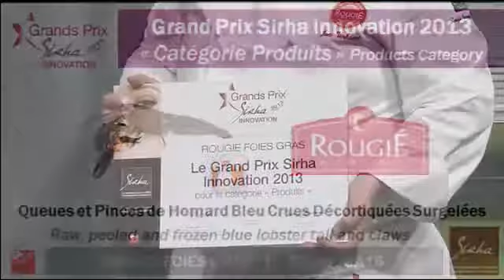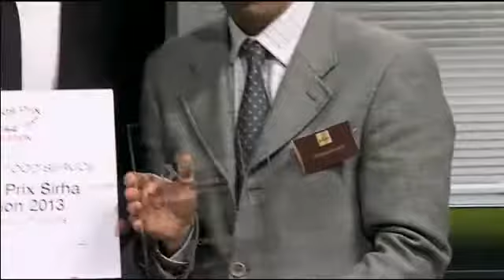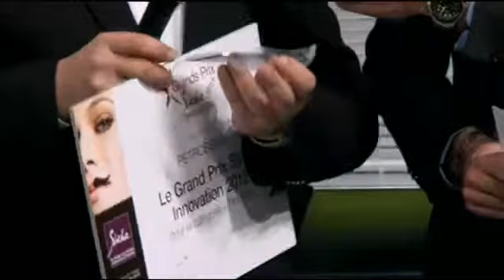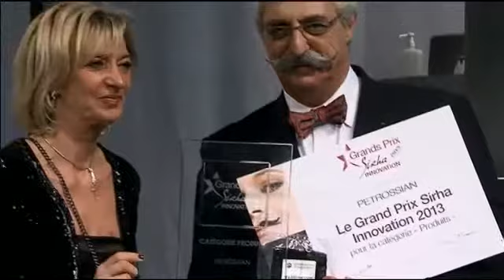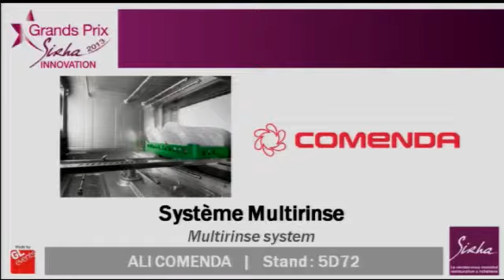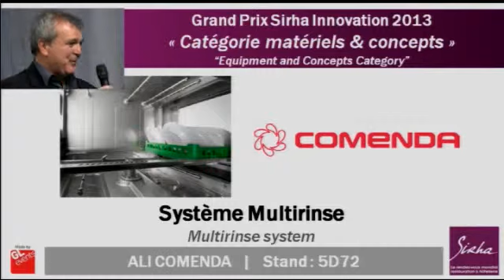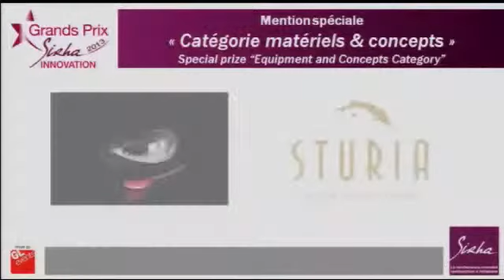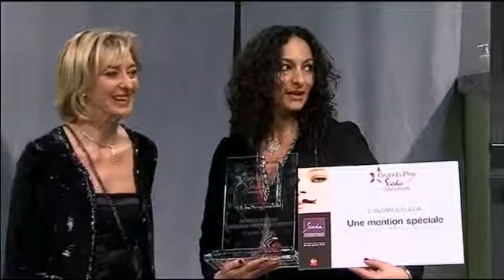Remise des Grands Prix SIRHA de l'Innovation 2013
Rougié reçoit son Grand Pirx SIRHA de l'Innovation 2013 pour son nouveau produit : le Homard Bleu Européen Cru Décortiqué Surgelé